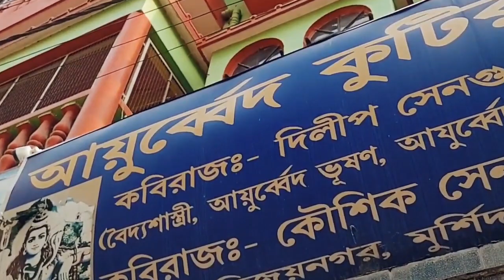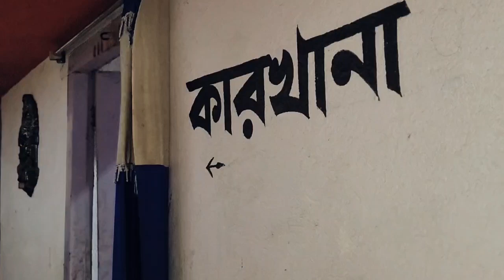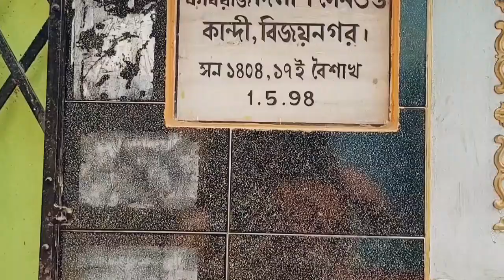সাম্প্রদায়িক সম্প্রীতির রক্তদান শিবির বহরমপুরে